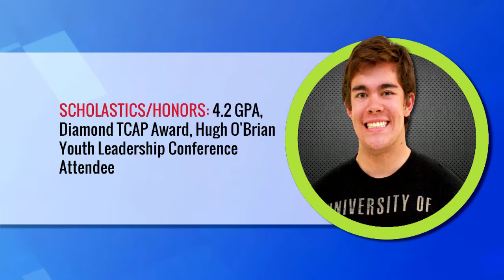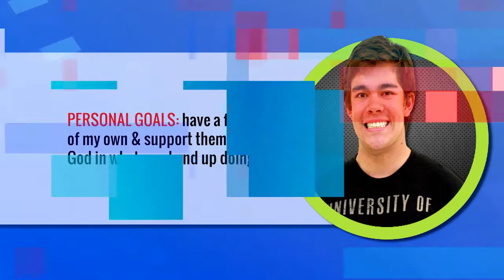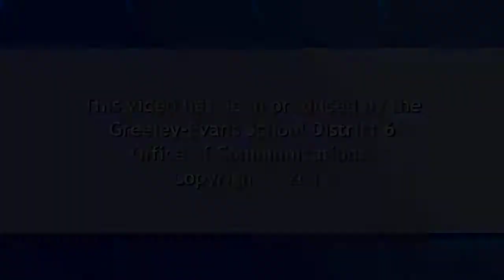District 6 Student Spotlight-Nate Gorsline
Nate is a leader inside and outside of the classroom. He is a person who students go to for planning activities, homework help or if they are just having a bad day. Along with taking a rigorous IB/AP courseload and being ranked No. 1 in his class, he is also a leader in the Greeley West community through his involvement inseveral clubs and programs. ~ Jeff Cranson, Assistant Principal